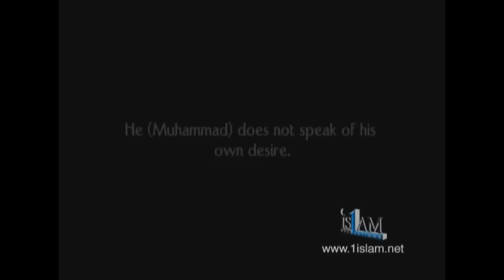Jesus Announces Arrival of Muhammad by Khalid Yasin (Q&A)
Khalid Yasin answers the question regarding Jesus announcing the arrival of the Prophet Muhammad (saws).